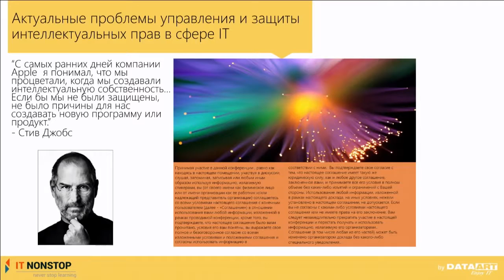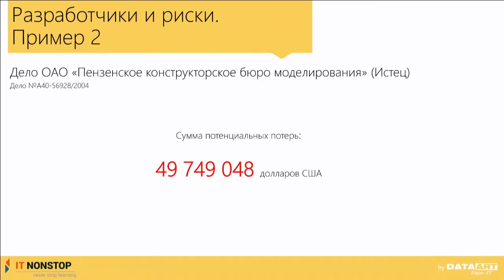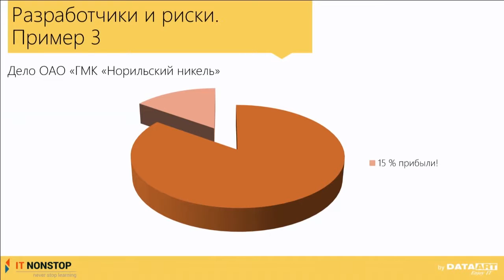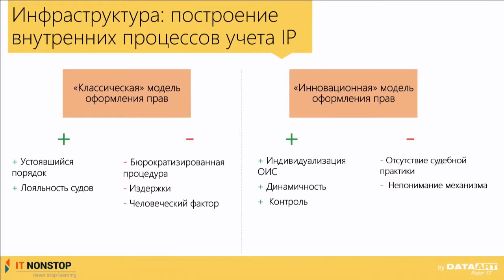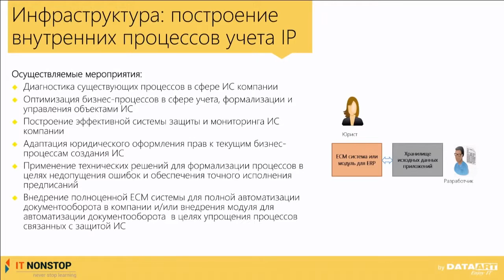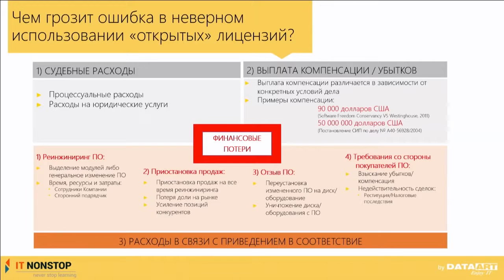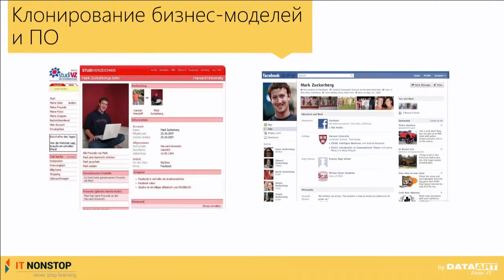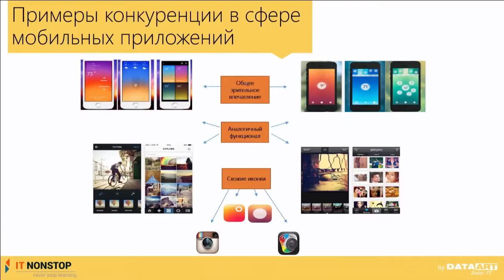«Актуальные проблемы защиты интеллектуальных прав в IT»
Игорь Невзоров и Анастасия Кузнецова, Ernst & Young
«Актуальные проблемы управления и защиты интеллектуальных прав в сфере IT»

23 октября 2015 года